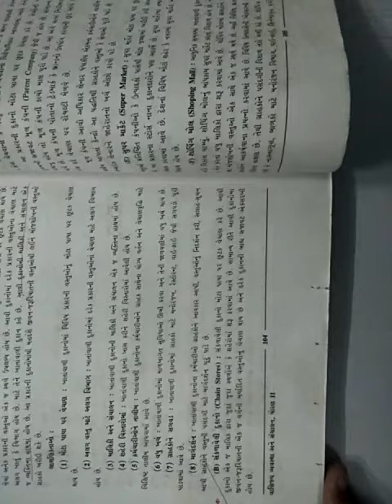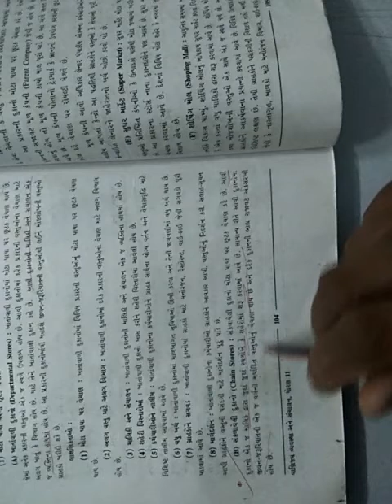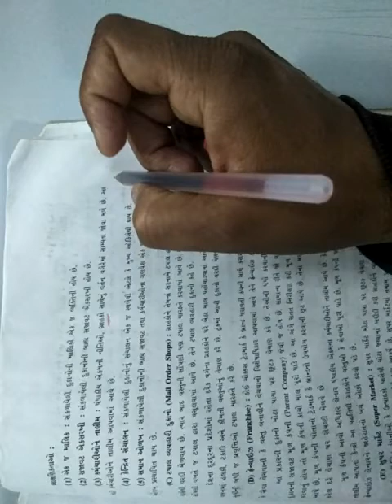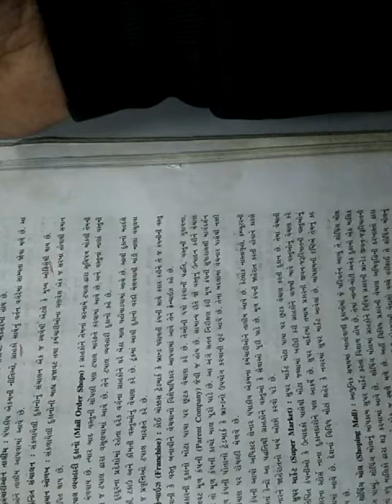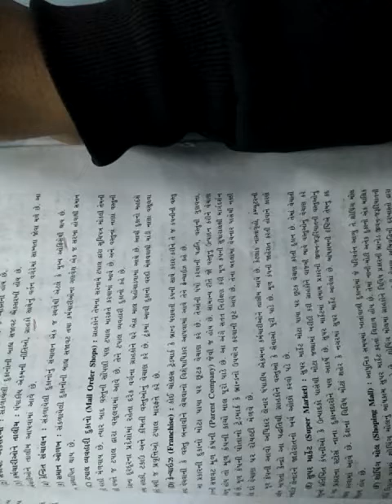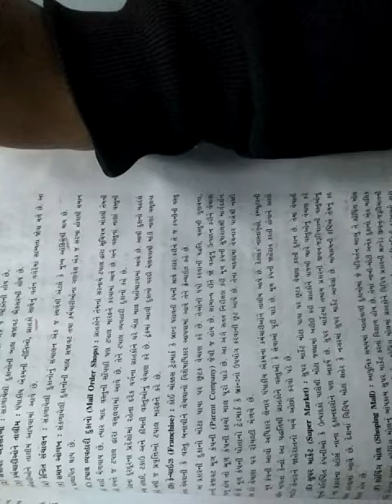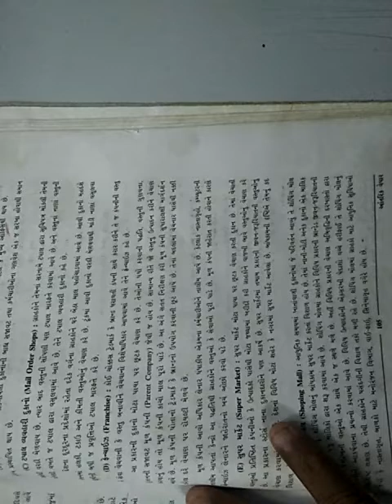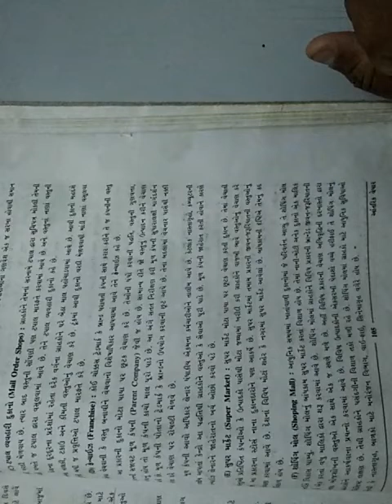youtube video #-3WLGkln69U